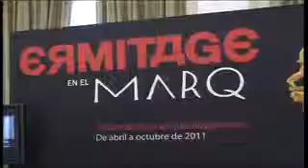"España 1889"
El MARQ presenta 'España 1889', una obra que recoge documentos fotográficos inéditos de maestros rusos y europeos